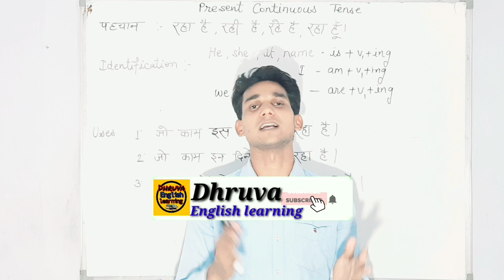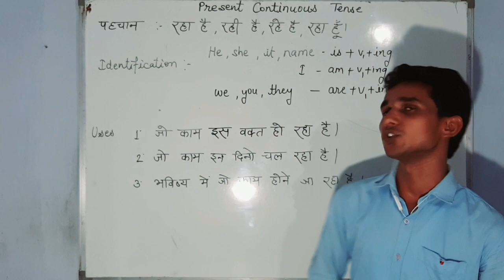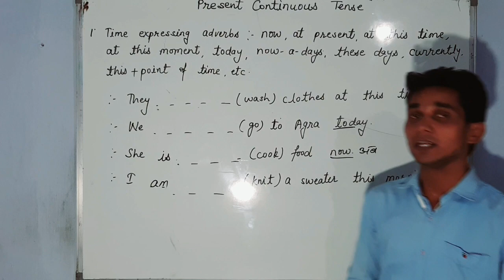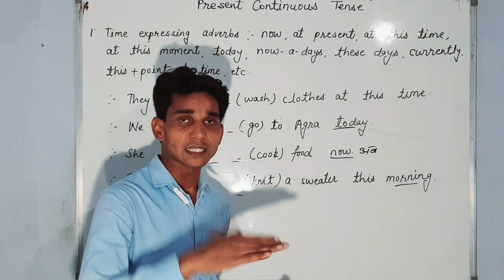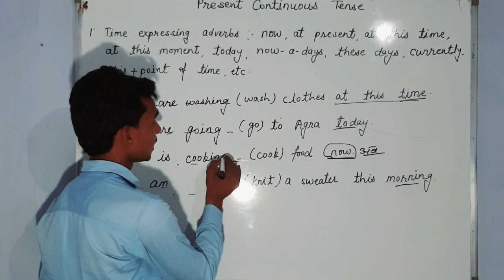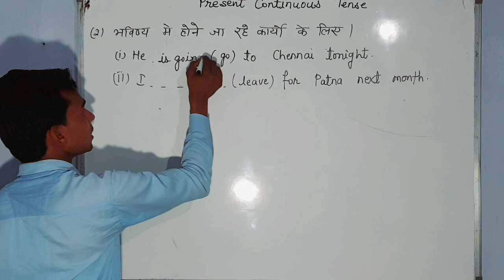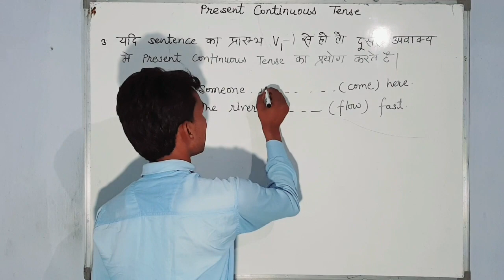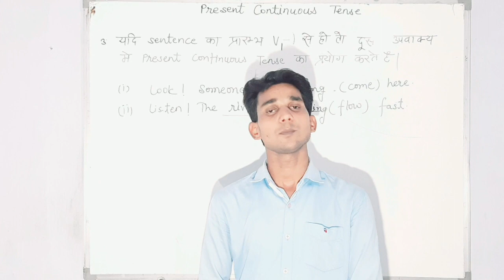Uses of present Continuous tense in correct form of verbs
Hi guys,
To learn the uses of present Continuous tense, watch this video till the end.